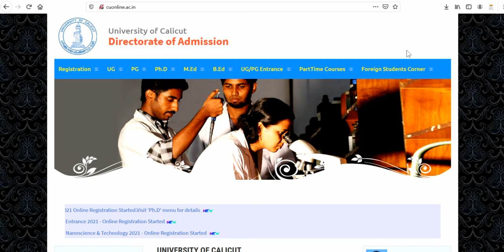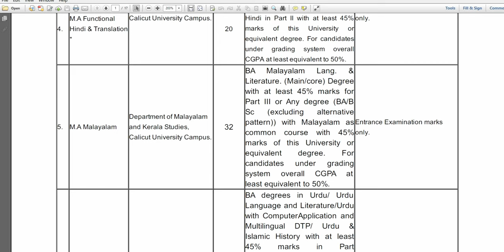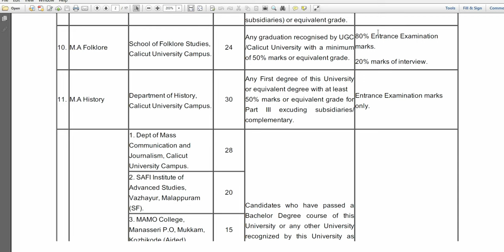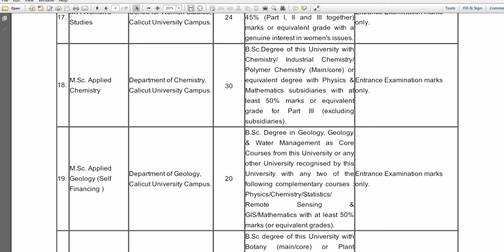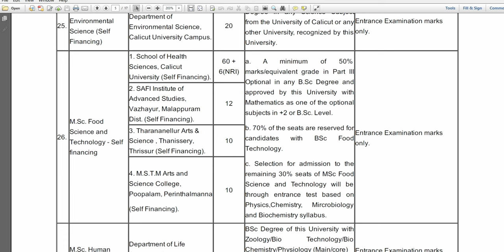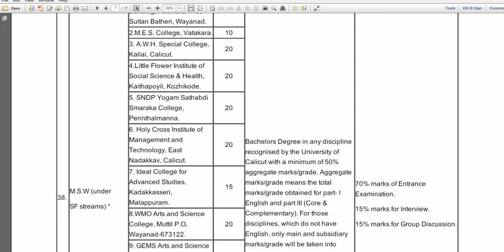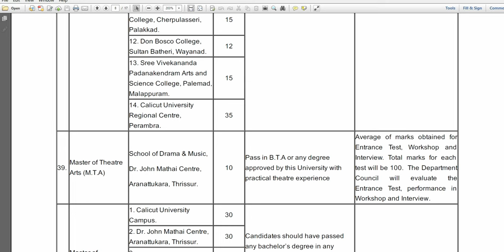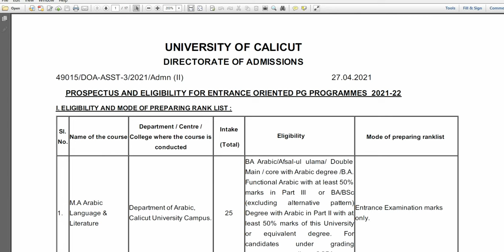Entrance based PG Courses | Complete details | Admission 2021 | Calicut University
career after+2,
Index marks
MSc MCom MA
management seats
index marks calculation
index marks equation
index marks formula
Calicut university PG Admission
Single window Notification
Management quota
sports quota
community quota
mg university
calicut university
kerala university
kannur university
Prospectus
Hand book
Helpdesk
Payment gateway
Community seats fee structure,
eligibility criterion,
index marks,
application procedure,

how to calculate index marks for MBA